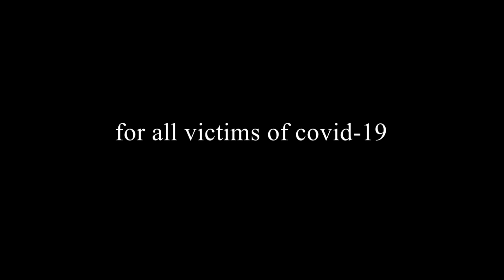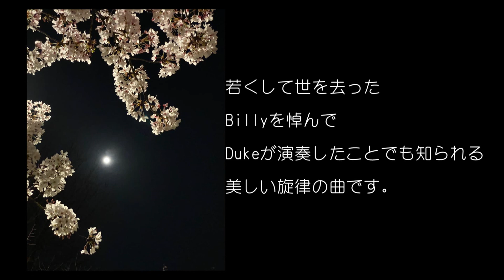Lotus Blossom 2020 Bass Clarinet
I played 'Lotus Blossom', Strayhorn's great ballad, for all victims of covid-19. I hope the convergence as soon as possible.